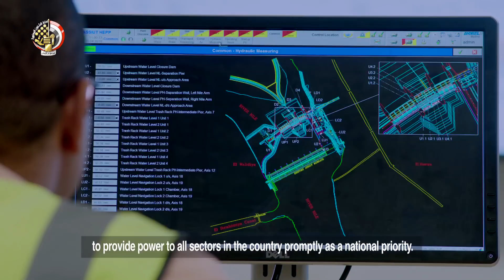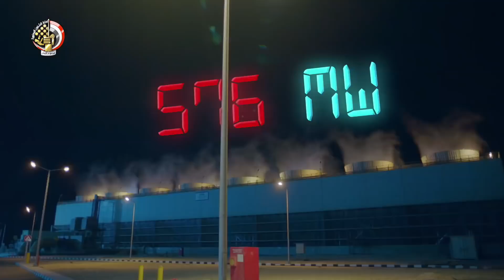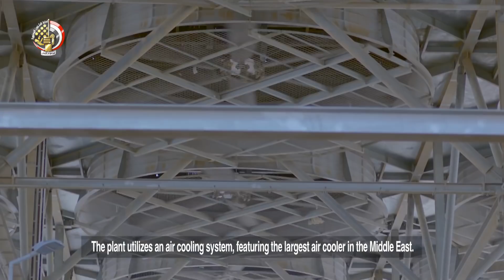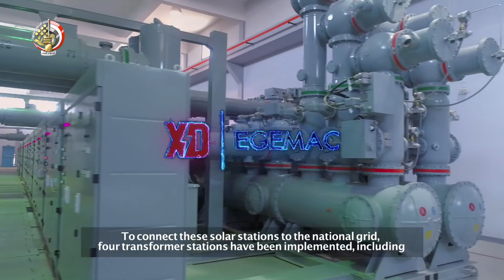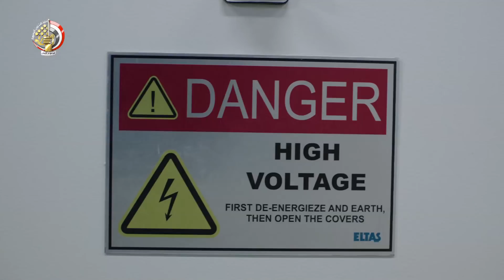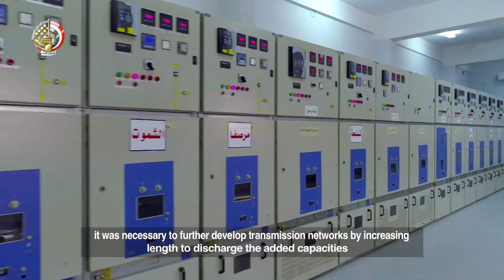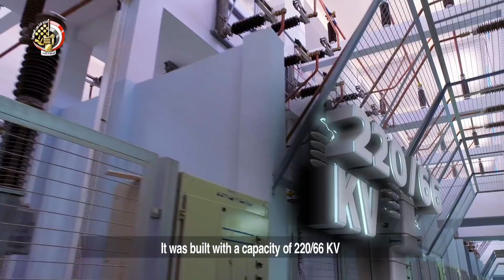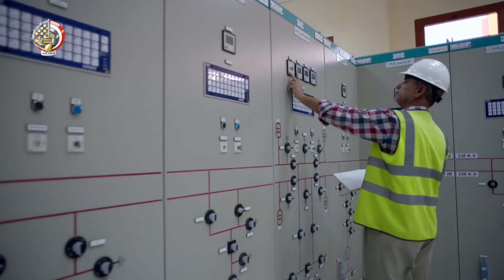فيلم "شموس لا تغيب"